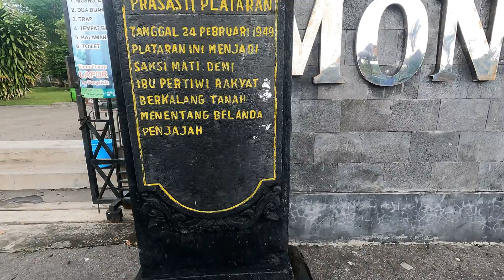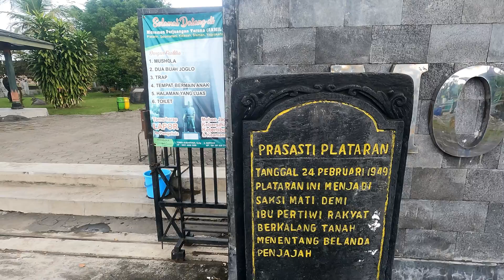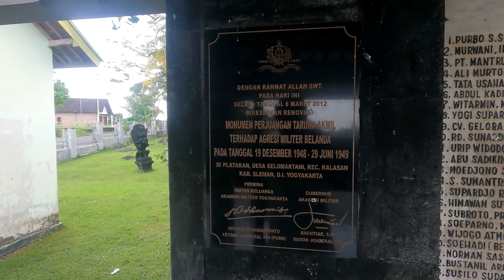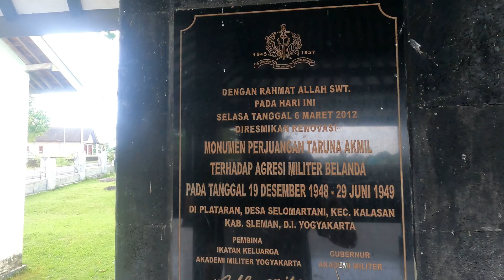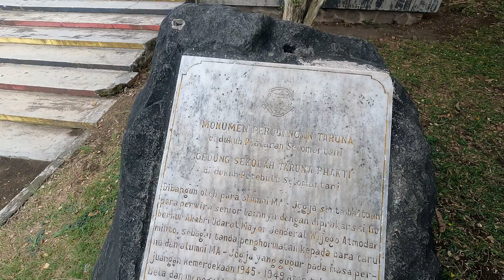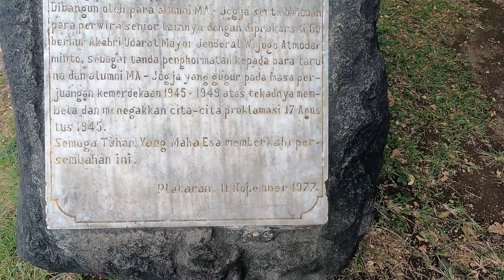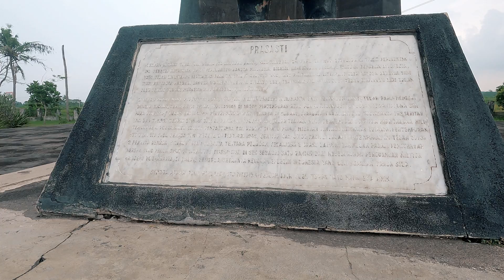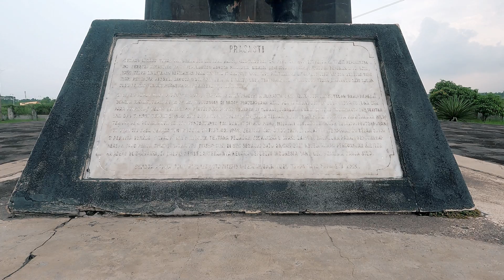Betapa berharganya kemerdekaan bangsa Indonesia | Monumen Pelataran